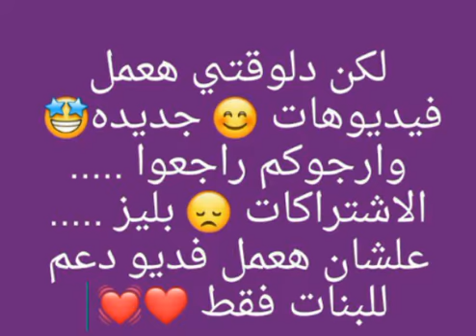اسفه جدا جدا جدا جدا جدا جدا 😭😭😭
اسفه .